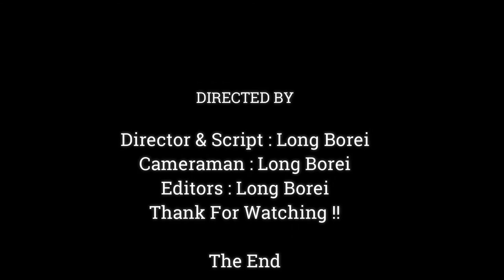OMG!!Little Monkey Strong Don't Scare Blacky Even If She Slap, Poor Baby Still Beg Until She Pity,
Dear all Value Visitor, This Videos We Want To Show You About ,OMG!!Little Monkey Strong Don't Scare Blacky Even If She Slap, Poor Baby Still Beg Until She Pity,